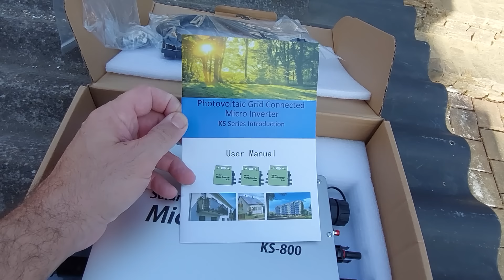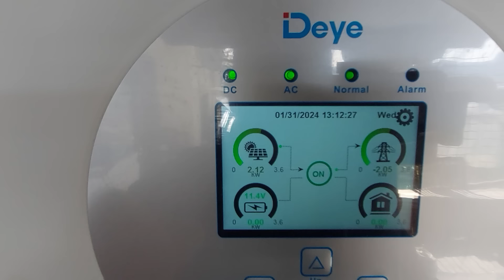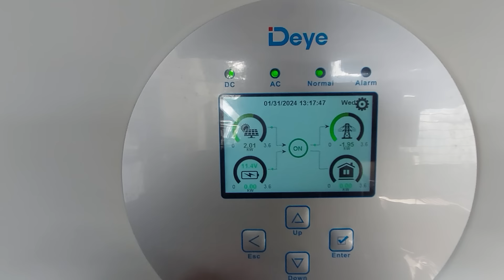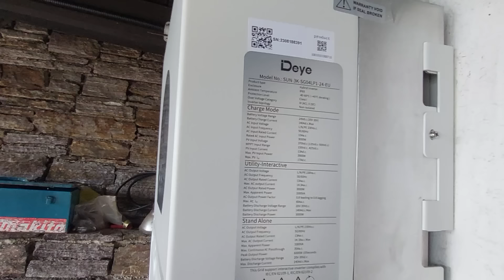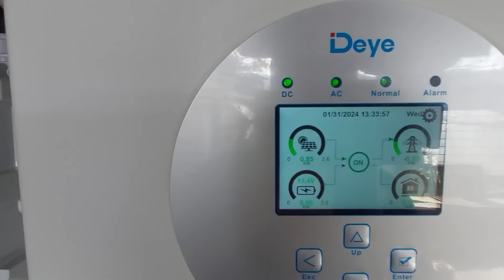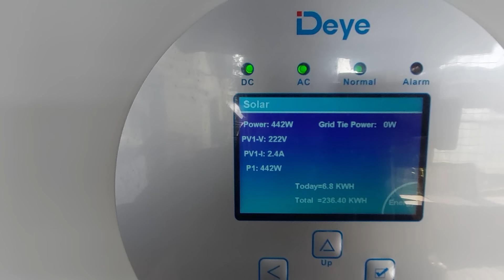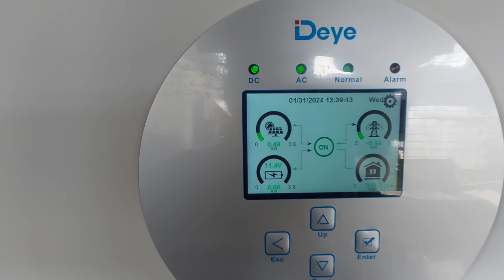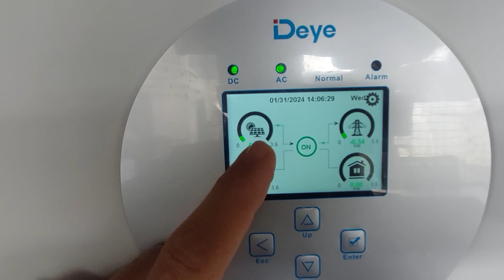PV Module und Schatten ein Riesen Problem deshalb bin ich ein Fan von Micro Inverter!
Mit dem heutigen Video kann man die Schattenproblematik bei PV Module vielleicht am besten verstehen!

hier der link zu dem Universal Montage Gestell das ich für die Aufständerung der Sechs Module verwendet habe!
👉hier der link zum Produkt auf Amazon

Hast du PV Überschuss und weist nicht wohin mit der Energie und dich hat das Crypto mining Fieber erwischt dann stöbere durch folgende links👇
🔔Falls du Lust hast und einen Miner bei Million Miner bestellst bitte nutze diesen
🔔Top Crypto Börse bis 2000$ ohne Identifizierung (fast alle mining Coins gelistet!)
🔔Du willst Zinsen auf deine Crypto Spareinlagen verdienen (Bin seit 2017 auf dem Portal, alt aber Gut)

21 Energy BITCOIN heater
Falls du Lust auf einen der heater bekommen hast hier ein Affialte link den ich gerne poste😁😉: